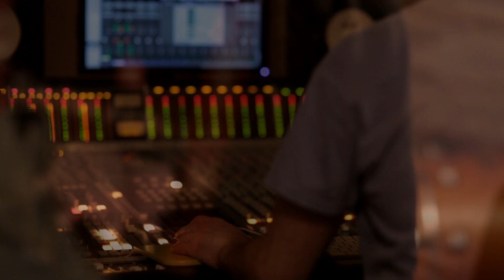Видеоклип на песню Маринеро группы MARINERO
Музыкальный клип на песню Маринеро группы MARINERO.
Монтаж по чужой видеосъемке.